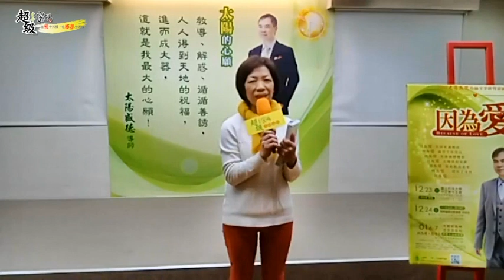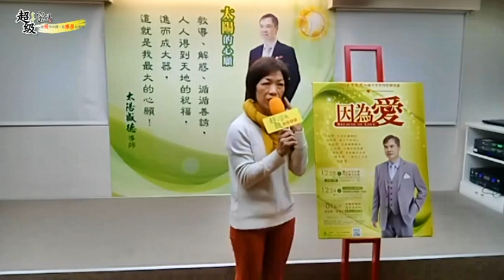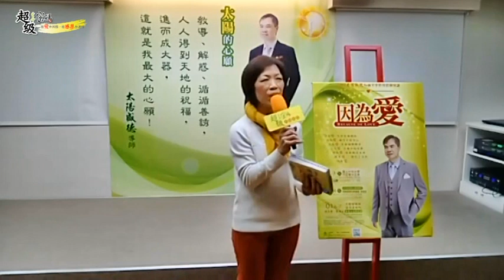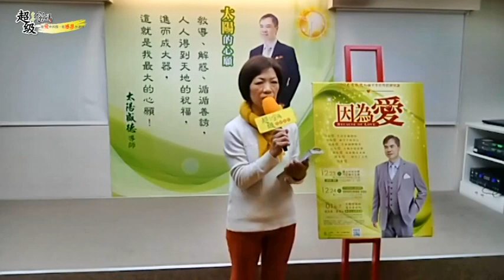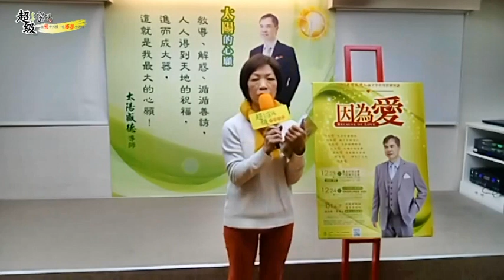《超級生命密碼》簡易人生法寶 讓宇宙祝福敲你的心門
💖🌟💞愛與感恩驚喜分享會💞🌟💖

  天圓文化台北中心將於每週四舉辦
【超級生命密碼🌏愛與感恩驚喜分享會】

請大家告訴大家！廣邀與您有緣的人一同參與！
散播愛與感恩溫暖的熱度，共振愛與感恩的頻率，豐富滋養生命的溫潤之道，尋獲身心靈的平衡之鑰，透由每一個人的生命奇蹟開啟您我無限機會的可能，重拾生命的喜樂富足，您會發現，原來這一切就是這麼簡單！

🏩地點：
天圓文化教育中心
台北市重慶南路一段10號11樓1106室
(捷運台北車站地下街Z10出口)

第一次接觸的新朋友，能夠擁有足以改變您的生命地圖【超級生命密碼】一本唷!

歡迎您帶新朋友來參與盛會，共享幸福時刻，將透過臉書【全球直播】同步和大家見面，在愛中共振，在感恩中連結，打造精彩生命，共創美好未來。